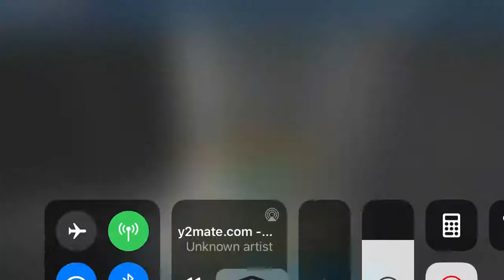Fe2 Map Test DarkNess with friends